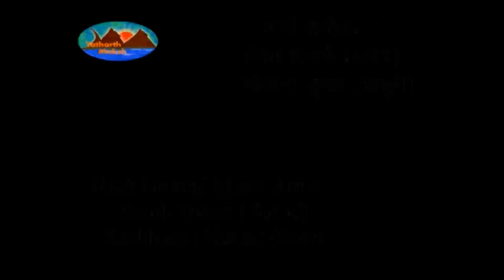Shrimad Valmiki Ramayana | Sundar Kandam | रामायण | सुन्दर काण्ड - Episode - 23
Ramayana | Sundar Kand | रामायण | सुन्दर काण्ड - Episode - 23